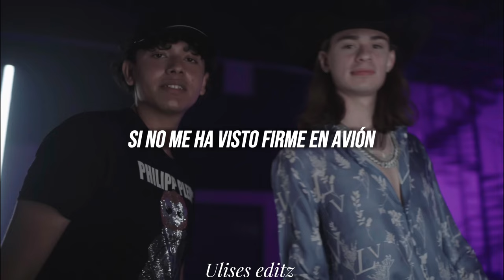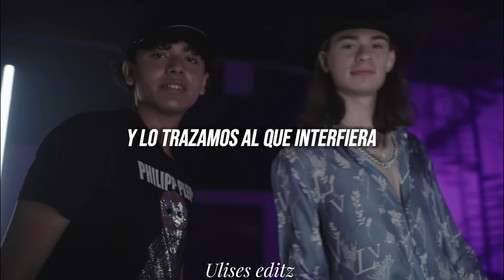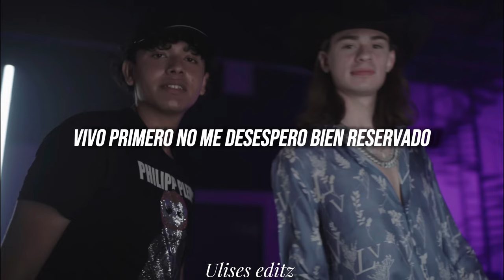Cinto Armani con los tenis Tommy(REMIX) - Jared Florez X Eugenio Esquivel (LETRA/LYRICS) 2023